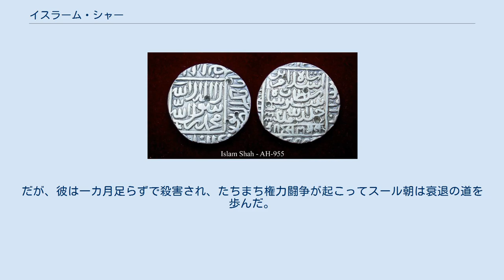イスラーム・シャー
イスラーム・シャー（Islam Shah, 1507年 - 1554年11月22日）は、北インド、スール朝の第2代君主（在位：1545年 - 1554年）。
 イスラーム・シャーのルピー銀貨 1545年5月、父王シェール・シャーが不慮の死を遂げたため、跡を継いだ。
 イスラーム・シャーは父の遺志を継ぎ、改革を継続した。
彼は諸法を成文化し、イスラーム法を解釈できる一部の者たちへの依存の必要性をなくした。
また、イスラーム・シャーは貴族の権力を制限し、兵士らには現金で給与を支払うことにした だが、イスラーム・シャーは貴族の忠誠心を勝ち取るのではなく徹底した血の粛清で対応し、王の権威を重んじるように強要したため、人望を得れなかった。
そればかりか、兄弟の起こした反乱やアフガン人の間に発生した部族間の対立もあって、その治世はこれらの対応に追われた。
そのうえ、フマーユーンがデリーに舞い戻ってくる可能性もあったため、領土の拡大もできなかった。
 1554年11月、イスラーム・シャーは死去し、幼少の息子であるフィールーズ・シャーが跡を継いだ。
だが、彼は一カ月足らずで殺害され、たちまち権力闘争が起こってスール朝は衰退の道を歩んだ。